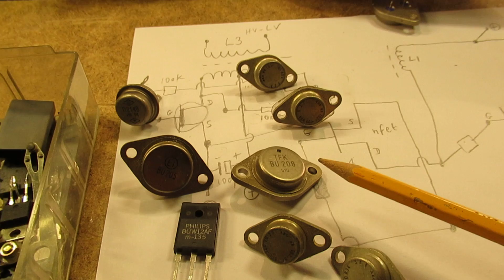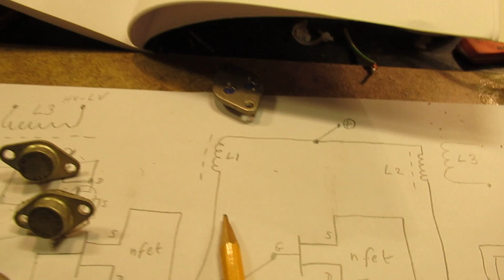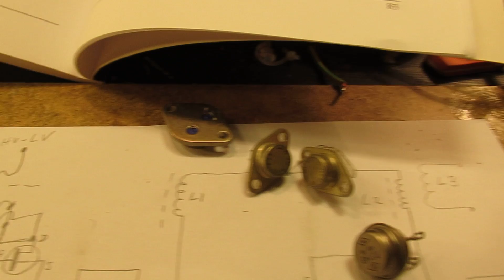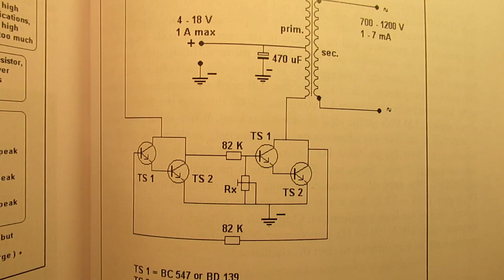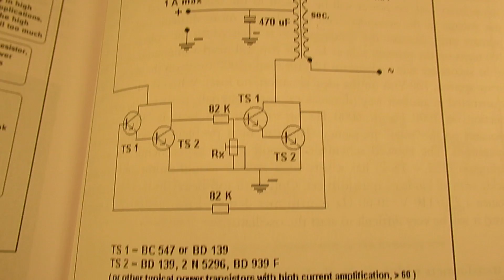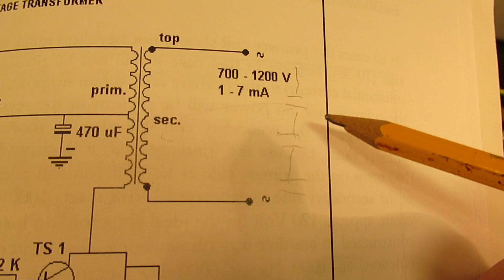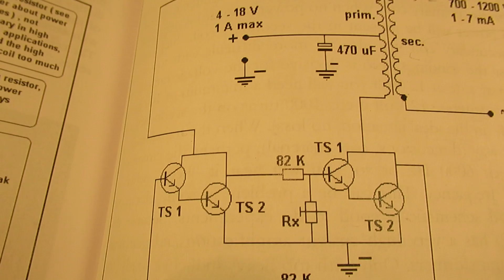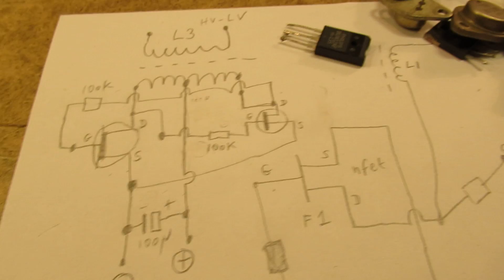Bipolar High Voltage transistors and a schematic to make 3-4 KV (few mA) for an oscilloscope tube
A few typical European High Voltage transistors are showed that were used in the 1980’s and 1990’s in analog color TV HV units, working on (say) 16 KHz (line frequency). Important: for HIGH Volages (3000V-4000V) to a scope tube you need typical (!) HV diodes, they have a very high internal resistance, not comparable to normal Si diodes.  Normal Si diodes (say: 1N5408) damp the 16 KHz coil too much, taking it out of its resonance freq. Read my book "Schematics 1, revised" page 81  (you can buy it via the the Lule website) for more info about real HV diodes.

By the way: the 16 KHz generator on 12 V that I show was not made with these typical HV transistors, for such a HV generator on 12 V a high Collector-Base voltage is necessary.

From Philips (Netherlands) and Germany (GFT TeKaDe, started 1950’s, completely gone) and of AEG=Allgemeine Elektrizitäts Gesellschaft, a German Company founded in 1883. AEG translation= General Electricity Company. AEG still exists nowadays (jan. 2019)..

Also a few Russian HV transistors are showed, I have no idea what their type numbers mean. For this experiment: find an old analog HV transformer out of (say) a color TV or B&W TV of the 1960’s-1990’s or an old computer monitor.

Best (but problematic) : without (!) a built-in HV diode, often they are (or that HV unit is/was) immersed in a “plastic” high quality insulating Block where (often) the focus potentiometer for the analog TV tube is/was also immersed in the same resin.

In the 1980’s in Eastern Germany (DDR, in the Hartz, Mittweida) there was a factory where they made these HV transformers without a HV diode, that HV diode was clamped separately to the top of the HV coil and further to the TV Tube. That Eeastern European DDR TV industry broke down after the fall of the Berlin Wall in 1989. Nothing left nowadays, but I have a few of these old school DDR HV transformers and used one of them for a home brew oscilloscope. Video is on my YT channel.

But: you can wind a HV transformer yourself: ratio between the primary winding (with that tap in the middle when you use the showed schematic) and the secondary winding sets the output voltage. Say the ratio is 40-400 windings (ratio 1:10), 10 Volt on the primary gives (say) 40 Volt out in that case. Frequency with a home-wind HV transformer on a ferrite core cannot be predicted because the aim/effect is the self-oscillating frequency of the whole unit (terms: primary-secondary inductance, capacitance, etc).

But don’t get shy, it almost always works as long as the primary has enough inductance = 80-100 windings on a ferrite core/rod. Less windings on the primary mean: more current primary (=more power out) but also a probably better primary-secundary ratio/current out. Of course in that case (a few primary windings) the transistors must be “power” types or a Darlington must be used, like in the schematic of this video. I did a lot of experiments with these circuits. In general a single bipolar HV transistor does not have enough amplification (say: Hfe) to do the job, the Darlington is in that case the right solution.

Anyway: circuit is usable to make a DC-DC converter, could be that it “beeps”, anyway. Often a problem, sometimes not. But when you use a ferrite core the circuit can be used to get into the Ultrasound range, say 16-25 KHz. Use ferrite cores for such an experiment + Darlingtons.  Always slowly (!) add the voltage (4-18 V) and current to the circuit, check everything with your oscilloscope and an Ampère meter in the power supply lead, don’t burn your transistors/Darlington out. Use transistors with a high Collector-Base voltage, like the BD 139 (80V). Transistors that can handle a higher C-B Voltage than the C-E voltage are the best, because of HV peaks in the transformer.  Often used: a 1000 Volt Silicon diode that bridges the primary coil to damp the high voltages out that can damage the transistors. Also usable: a resistor parallel tot he primary coil in the 50 K-470 K range.

Never (!) connect your oscilloscope to the High Voltage secondary coil (!), your oscilloscope will be  immediately  defective!

All the videos hat I have published on You Tube can be found via my Channel Trailer: Link is

Upload 13 januari 2019.